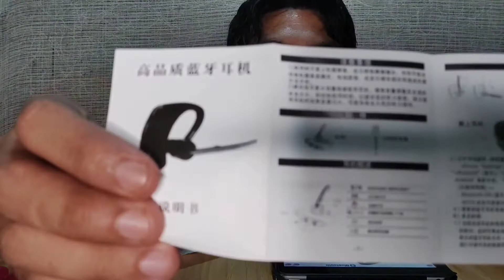V8 Wireless Earphone Unboxing / Review and First impression | JNB Two 21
Hello mga Katropa! Welcome back for another video.

And today, we're going to unbox this V8 Wireless Earphone and let see if this will worth.